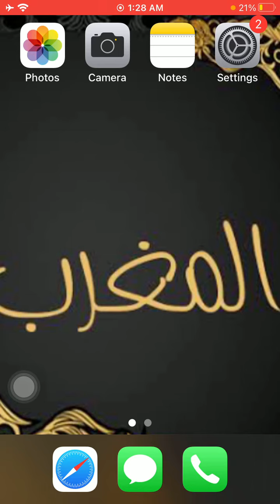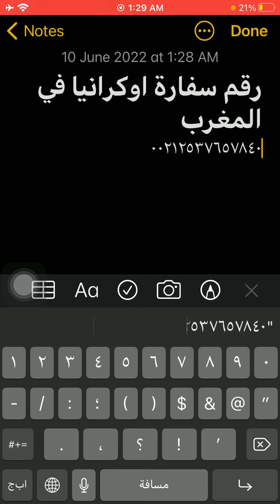رقم سفارة اوكرانيا فى المغرب